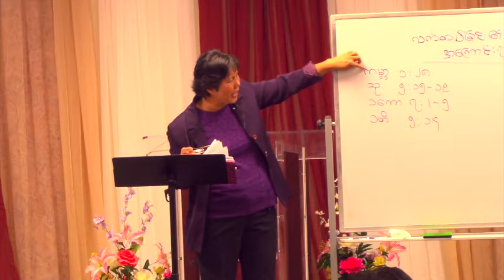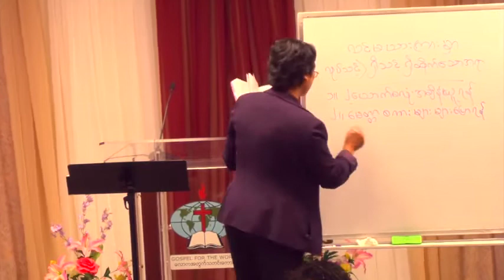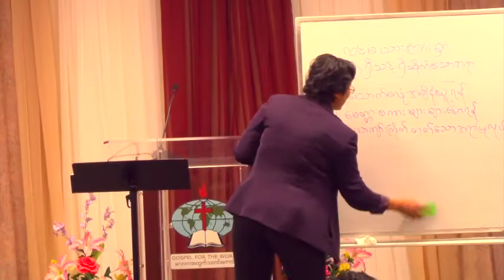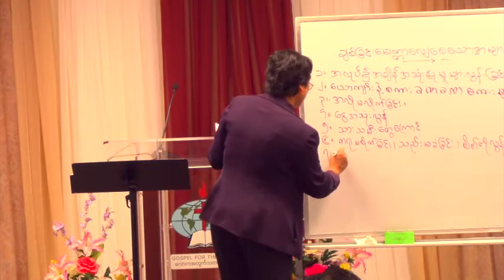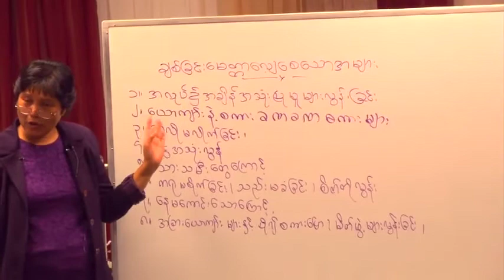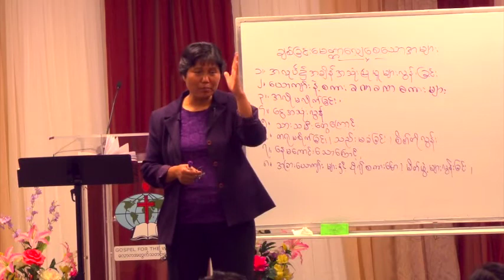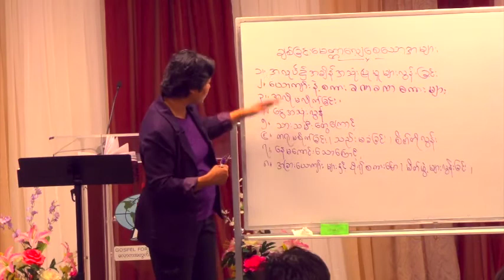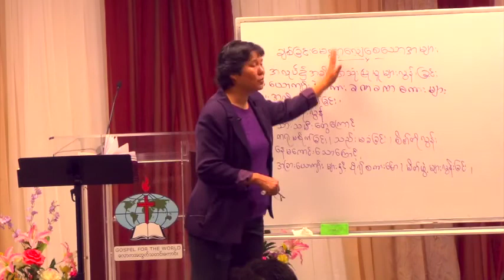အပိုင္း ( ၁ ) အိမ္ေထာင္ေရးအတြင္း ေဖာက္ျပန္ေသာသူ